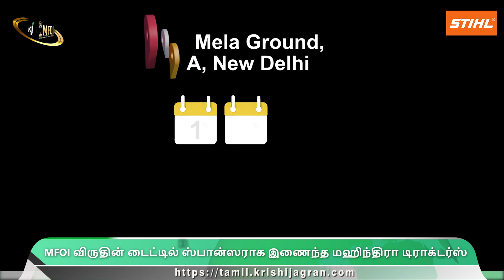Mahindra Tractor|MFOI Awards| PM kisan |Modi|சங்கரய்யா காலமானார்| farmers| MK stalin | bank account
வேளாண் வட்டார தகவல்: Mahindra’s MFOI Awards 2023| PM kisan | PM Modi |சங்கரய்யா காலமானார்|  farmers income | bank account
Agriculture regional information: Mahindra's MFOI Awards 2023| PM kisan | PM Modi |Shangaraiya passes away| farmers income | bank account

Pic Courtesy: agri dept/ MK stalin/ (X)

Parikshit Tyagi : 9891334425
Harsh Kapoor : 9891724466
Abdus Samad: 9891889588